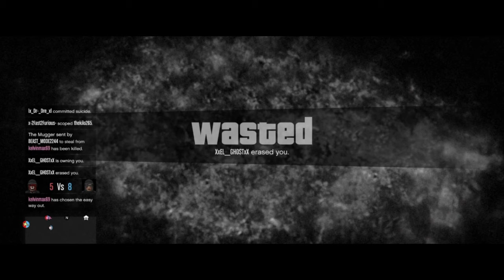GTA 5 RIP KILL